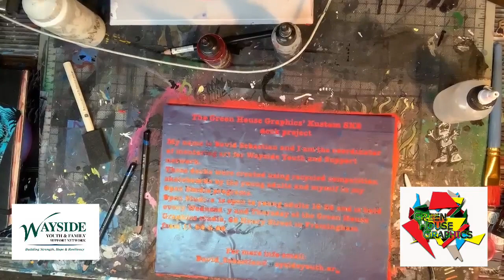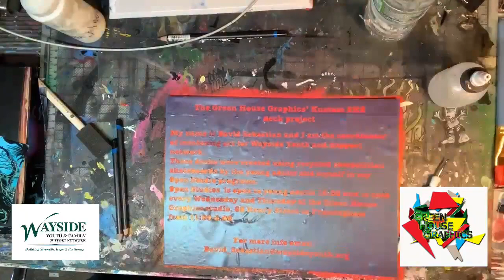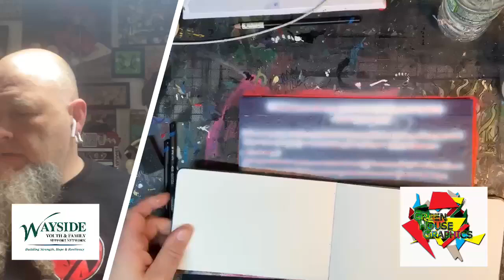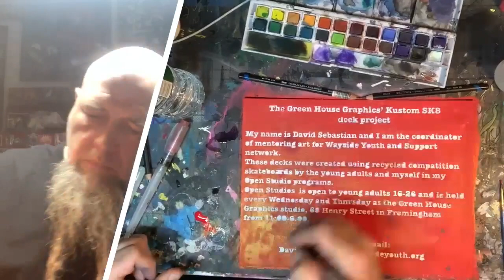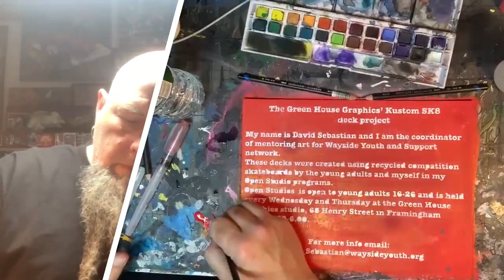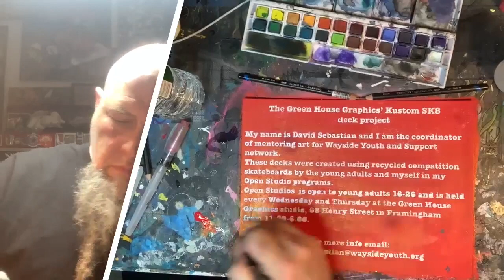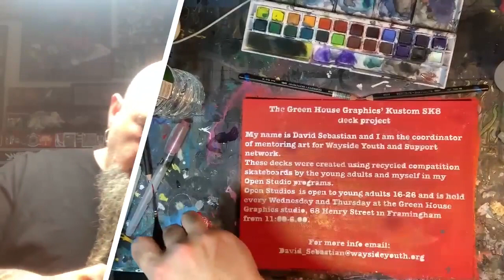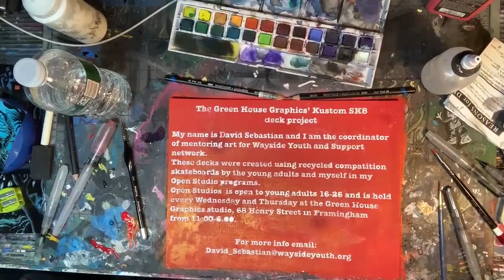Abe Sapien inktense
This is a time lapse of the Abe Sapiens inktense painting.